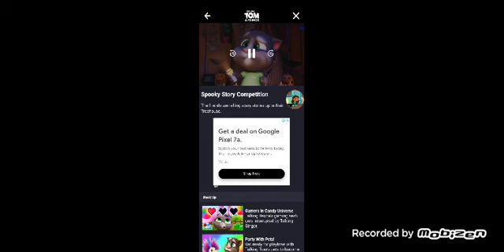tummy grumbling, eat and play with me and I will be there in about an hour or so to get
look at 0:32